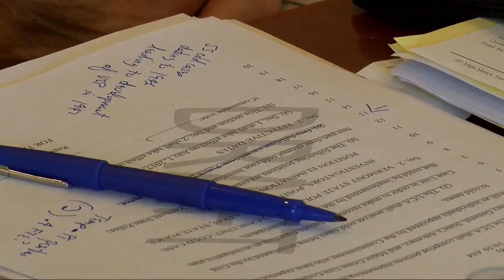Vermont State Police partner with forensic testing business in attempt to solve 2004 missing person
Vermont State Police partner with forensic testing business in attempt to solve 2004 missing person case